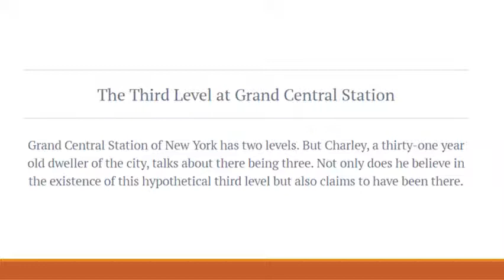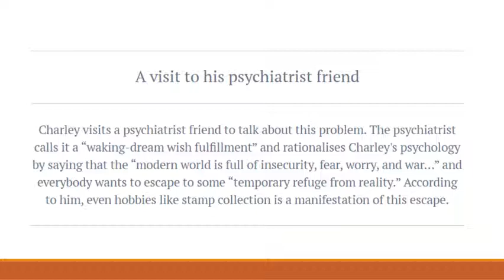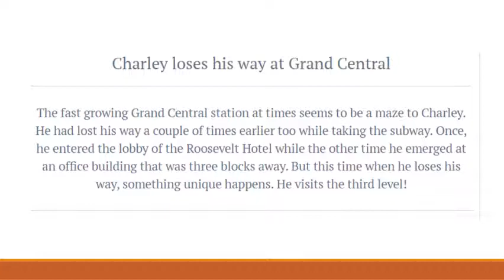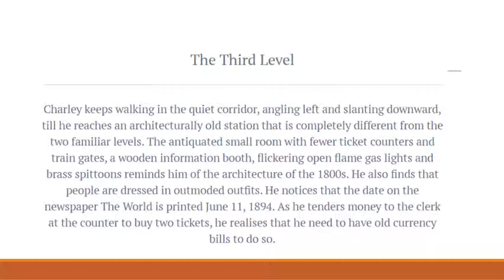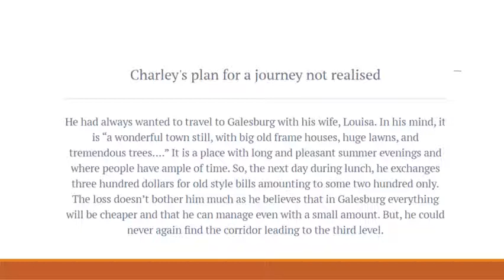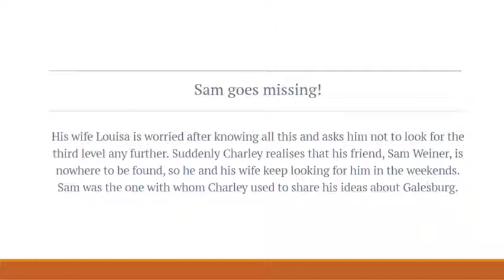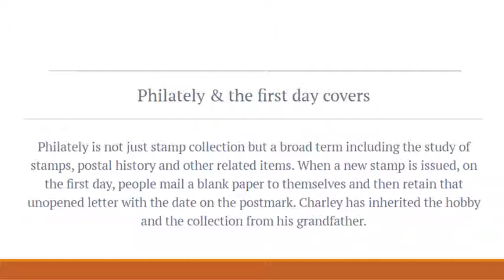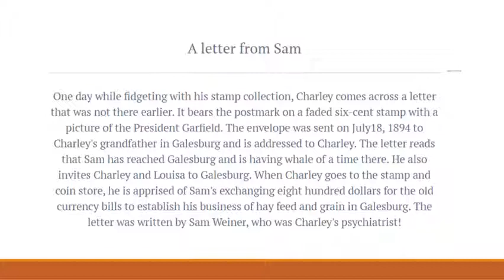XII English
Important Points of Third Level